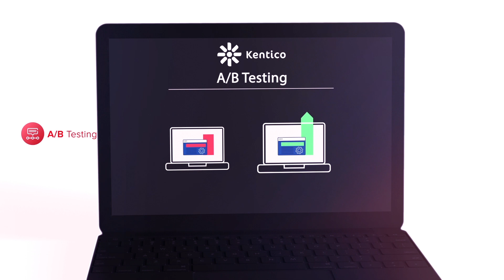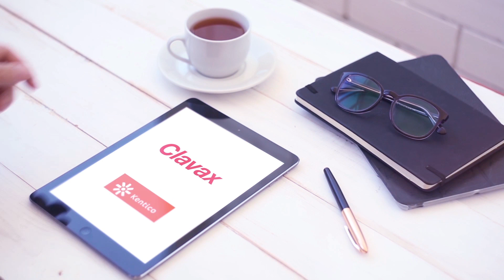Time to Embark Web Development Journey with Effective Kentico CMS Solutions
In the competitive industry, embracing latest technologies is the key to hit the marketplace. Kentico is an all-in-one CMS, E-commerce and online marketing platform that elevates business success for companies of all sizes. Take full control with Kentico to optimize the digital customer experiences across multiple channels.